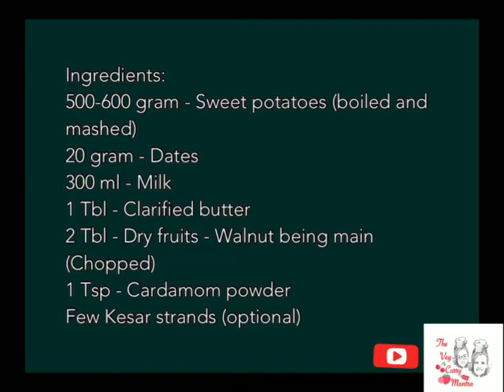Rataloo Phirni - Sugar Free || रतालू फिरनी || बिना शक्‍कर के स्वादिष्ट फिरनी खास उपवास के लिए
Ingredients:
500-600 gram - Sweet potatoes (boiled and mashed)
20 gram - Dates
300 ml - Milk
1 Tbl - Clarified butter
2 Tbl - Dry fruits - Walnut being main (Chopped)
1 Tsp - Cardamom powder
Few Kesar strands (optional)
Method:
- Take Date, Milk and warm it together till date softens.
- Paste the Dates that were warmed with milk with little milk in mixture. Once paste is done add the paste back to the remaining milk and stir well to make date milk.
- Take Clarified Butter in pan and roast the chopped dryfruits in it and set the dryfruits aside.
- Add the Sweet potatoes in the clarified butter. Roast and Mix them well for about 2 mins.
- add the Date milk mixture to the sweet potatoes and mix well for about 8-10 mins.
- Add the Kesar and Elaichi at this point and mix well.
- Check the consitency as per your requirement for the phirni.
- Once almost done then add the dryfruits mix well.

Enjoy the garma garam phirni or the Refrigerated one both tastes amazing.
This is the best bet for the diabetic person and a very healthy option on the fasting day.

Note: If you prefer you can replace date with sugar and both the versions taste amazing. You can adjust the sweetness as per your taste we prefer less sweet so I have used 20 grams of Dates you can use more if you want.

Credit:
Musician:@iksonmusic